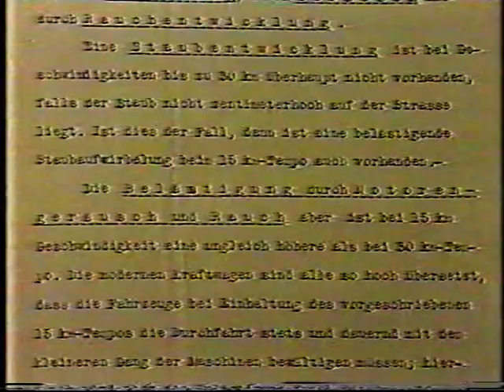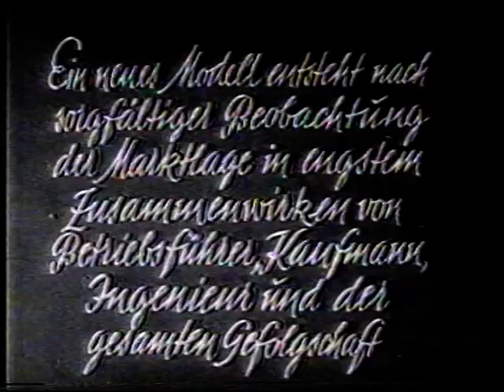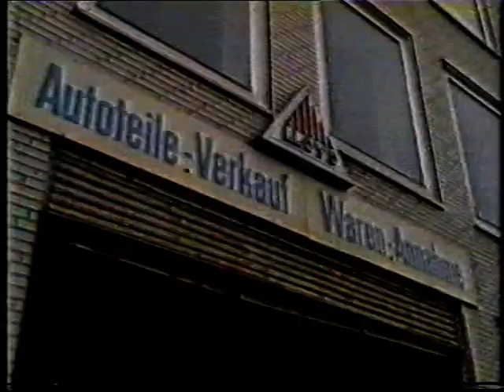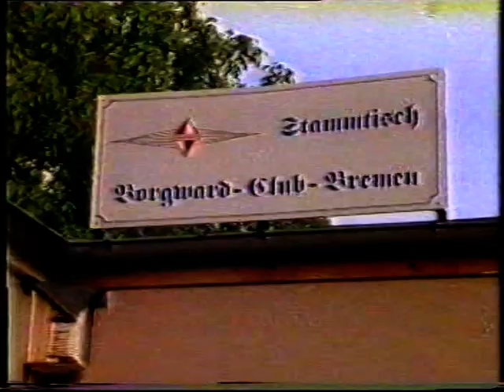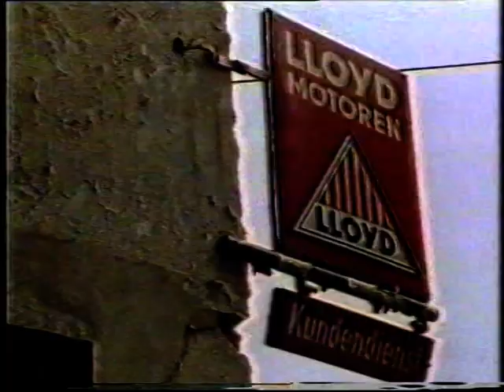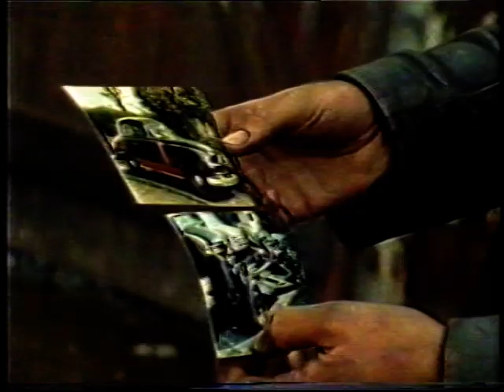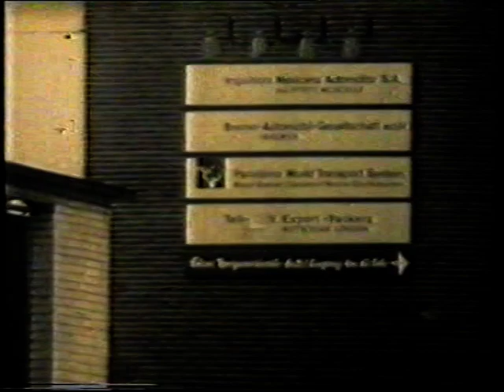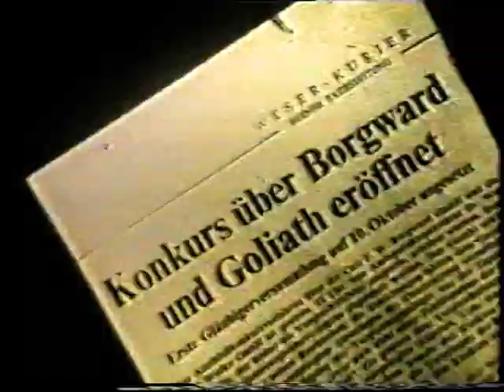Borgwards Erben / Lloyd Motorenwerke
Interessante Doku aus der Reihe "Unter deutschen Dächern", ca. 1983.
Geschichte der Fa. Borgward und das Ende der Lloyd Motorenwerke.
Dort wurden die  Jahre vorher noch Ersatzteile für Glas Fahrzeuge geliefert, sowie Goggomobil AT Motoren für die Verwendung in 250 ccm Umbaufahrzeugen gefertigt.